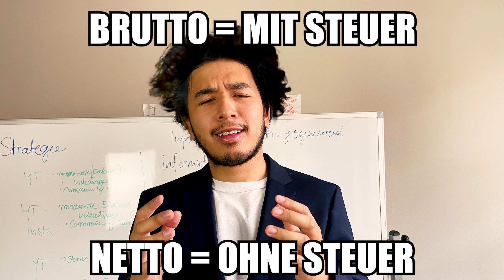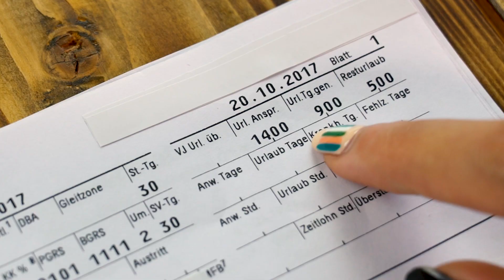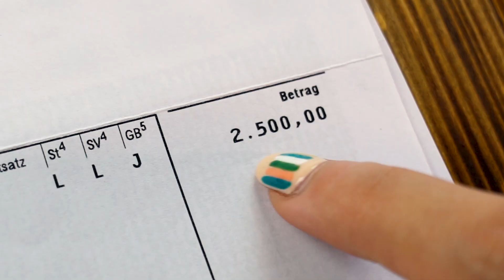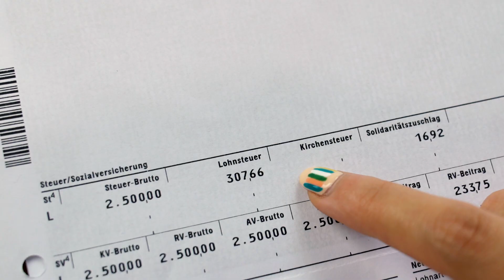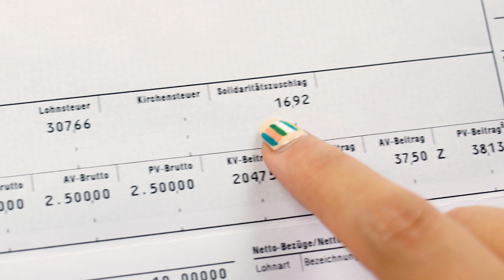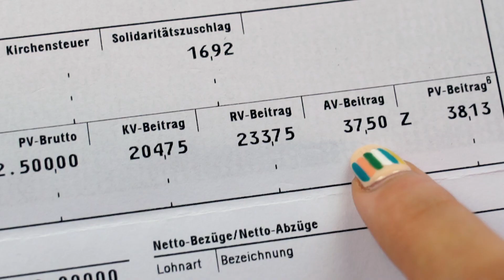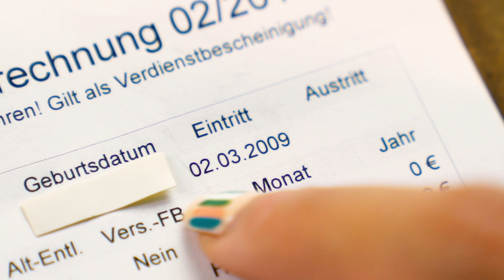Brutto vs. Netto: Das ist der Unterschied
Einige haben diesen Shock vielleicht schon mal erlebt: Das erste Gehalt kommt auf’s Konto, aber es ist viel weniger als erwartet😱! Herzlichen Glückwunsch, du hast gerade am eigenen Leib den Unterschied zwischen Brutto und Netto erfahren. Wie viele Steuern in die Staatskasse gehen und welche Beträge an Versicherungen abgeführt werden, lässt sich ja eigentlich auf der monatlichen Lohnabrechnung nachvollziehen. Wem diese aber zu kompliziert und wirr ist, dem schafft Hazel mit dem heutigen Video Abhilfe. Dabei erklärt sie nicht nur Lohnsteuer, Solidaritätszuschlag, Kranken-Renten-und Pflegeversicherung, sondern gibt auch Tipps, wie ihr euch vor der ersten Gehaltsverhandlung einen realistischen Betrag errechnen könnt - und das ganz ohne Mathe-Skills!

YEAH! Wir gehören auch zu funk. Schaut da mal rein